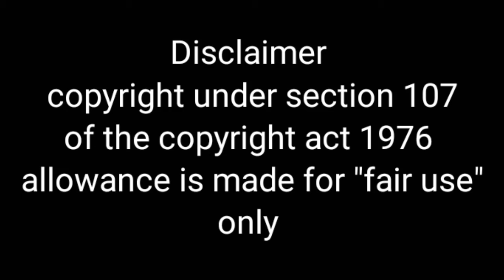MIRZAPUR SO2 TEASER IN FREE FIRE VERSION || MADD GAMER X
so guys this video is Just made for fun so plz take it in that way
so this was a free fire version of mirzapur season 2 teaser all things belong to their own rights
so I will see you guys soon in my new video till then bye bye 👋

1)garena free fire india
2)garena free fire brazil
3)garena free fire indonesia
4)garena free fire taiwan
5)garena free fire north east